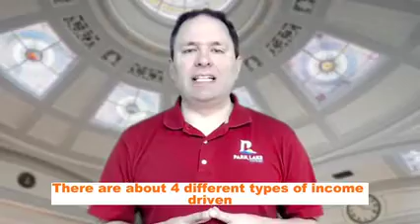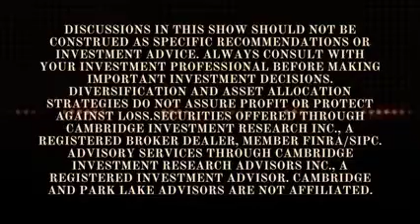Strategies for Managing Your Student Loan Debt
Many people in the United States are now struggling to pay off their student loans. This is a common problem nowadays, especially for the younger generation.  While waiting for the Federal Government to forgive student loans may seem ideal, it's an ideal that may take years to come to fruition.

In this episode, we discuss the various strategies to help manage your student loan debt.